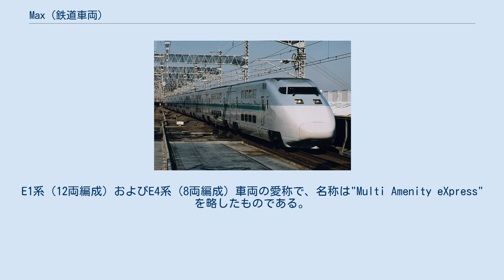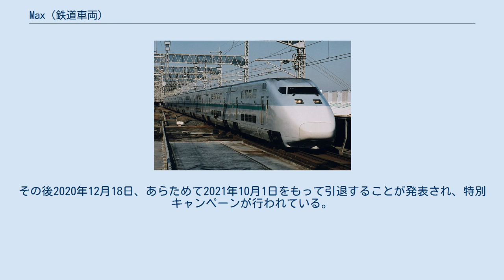Max (鉄道車両)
E1系（リニューアル前） E4系（16両編成） Max（マックス）は、東日本旅客鉄道（JR東日本）が保有している全車2階建て新幹線の愛称。
E1系（12両編成）およびE4系（8両編成）車両の愛称で、名称は"Multi Amenity eXpress"を略したものである。
 1994年のE1系登場時に車両に対する愛称として採用され、E4系登場時に全2階建て新幹線車両の愛称に移行した。
他の車両と乗車時の定員や列車の扱いが大幅に異なることから、「Maxとき」「Maxたにがわ」のようにMaxの名を冠して列車愛称としても用いられている。
 それぞれの車両の特徴については、各車両系列の項目を、列車の詳細な記載は各列車の項目を参照されたい。
 使用される列車の愛称には、後述の一部「やまびこ」を除いてすべて「Max」が冠される。
 E1系は1 - 4号車、E4系は1 - 3号車の2階席が自由席前提の横3+3列座席であり、リクライニング機能を省略した構造のため全車指定席での運用は滅多にないが、過去に「Maxやまびこ」、「Maxとき」、「Maxあさひ」、「Maxあさま」の各列車が全車指定席で運用されたことがあった。
この時の自由席専用車（E1系は1 - 4号車、E4系は1 - 3号車の2階席）の取り扱いは「通常の横3+2列座席として運用する」とされていたため、F席は発売されず、実際は指定席が完売していてもF席は存在しなかったため、座席には余裕があった。
 E1系・E4系ともに後継形式の開発により引退となっている。
両形式とも東北新幹線→上越新幹線の順に撤退した。
 他形式との併結運転が容易なE4系への置き換えにより、1999年12月4日のダイヤ改正で東北新幹線（大宮以北）の定期運行を終了。
 その後E5系の増備によって東北新幹線からE4系が転属してきたことにより、2012年9月29日のダイヤ改正で上越新幹線でも定期運用を終了した。
 E5系への置き換えにより、2012年9月28日をもって東北新幹線から撤退した。
 上越新幹線でもE7系への置き換えによって2020年度をもって運行終了となる予定であった。
しかし2019年10月に台風19号が日本に上陸した際、北陸新幹線長野新幹線車両センターに留置中であったE7系・W7系が水没し、車両が不足するため当分の間運用終了が先延ばしにされた。
その後2020年12月18日、あらためて2021年10月1日をもって引退することが発表され、特別キャンペーンが行われている。